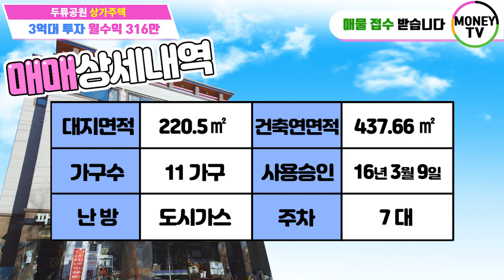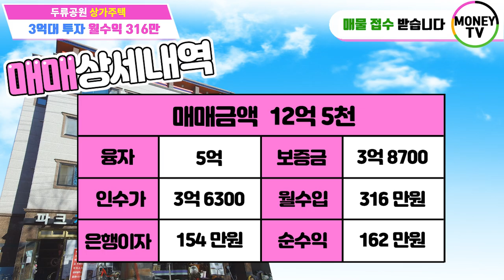머니TV[대구원룸매매]두류공원 바로앞! 상가주택/주인세대 거주하며 장사하실분 적극추천매물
◎ 대지면적 : 220.5㎡
◎ 연면적 : 약437.66㎡
◎ 건축물 주용도 : 근린생활시설 및 다가구주택
◎ 거래형태 : 매매
◎ 층수 : 4층
◎ 방향 : 남향 (거실 기준)
◎ 주차 : 7대
◎ 가구구성 : 상가1 원룸7 쓰리룸2 주인세대1 (총11가구)
◎ 방 /욕실(개수) : 14/12
◎ 사용승인일자 : 2016년 3월 9일

◆ 매매가 : 125,000 만원 (절충전)
◆ 융자금 : 50,000 만원
◆ 보증금 : 38,700 만원
◆ 인수가 : 36,300 만원

◇ 총월세 : 316 만원
◇ 월이자 : 154 만원
◇ 순수익 : 162 만원

▶ 소재지 : 대구 남구 대명동130-16 ◀

▣ 상호명 : 부동산 넘버원1 공인중개사 사무소
▣ 주소 : 대구 남구 대명동 781-8번지 1층
▣ 대표 공인중개사 : 沈民貞
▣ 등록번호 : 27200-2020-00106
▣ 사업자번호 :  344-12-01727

(유튜브내 이미지 출처:창작자 588ku - pngtree.com)